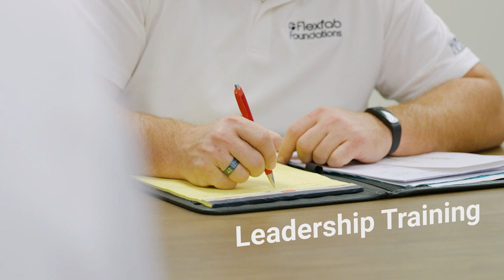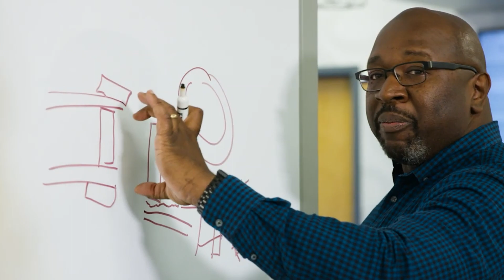WMW! Discover Manufacturing Spotlight: Flexfab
Learn about Flexfab!